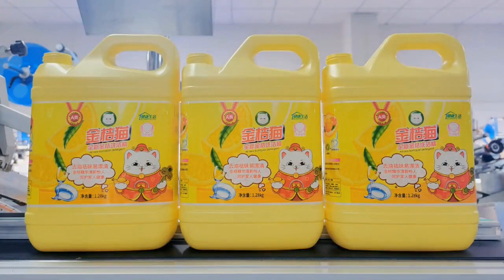Automatic square bottle hot melt glue positioning labeling machine testing video